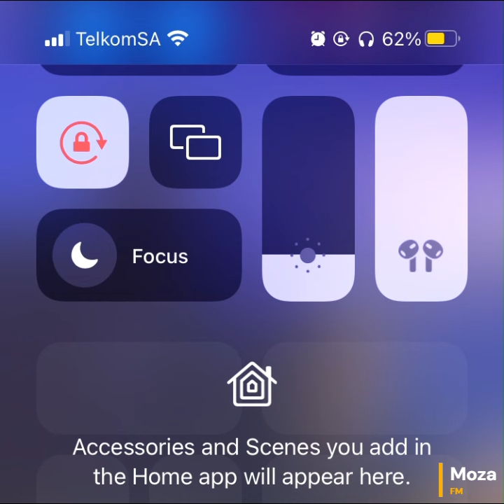Moza FM - Djy Ma'Ten on some new Mculo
Welcome to Mozambique FM. Discover a diverse collection of Bique tunes, from soothing melodies to energizing beats. Immerse yourself in captivating performances, and the latest releases from talented artists. Join our vibrant community of Bique Tunes enthusiasts and let the rhythm guide your journey.